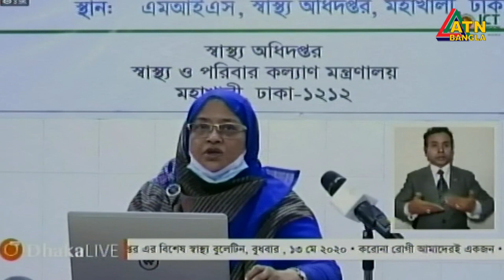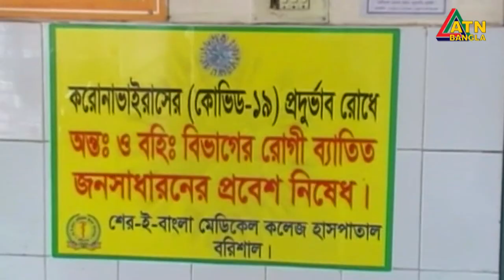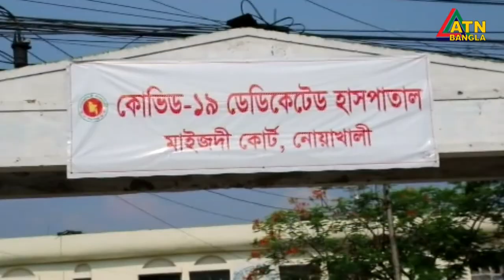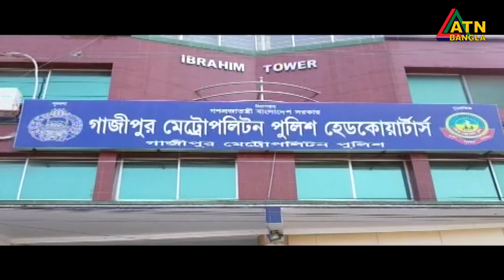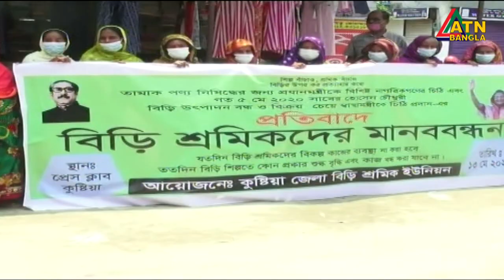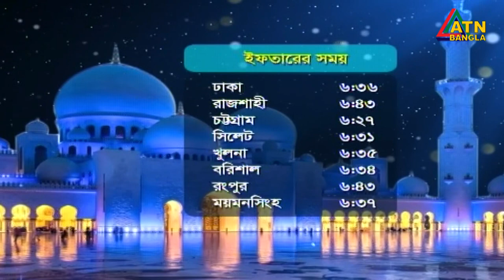এটিএন বাংলা গ্ৰামগঞ্জের সংবাদ | 13.05.2020 | ATN Bangla Gramgonjer News